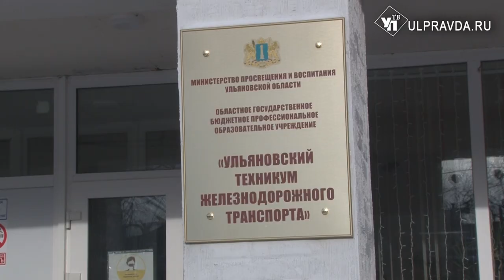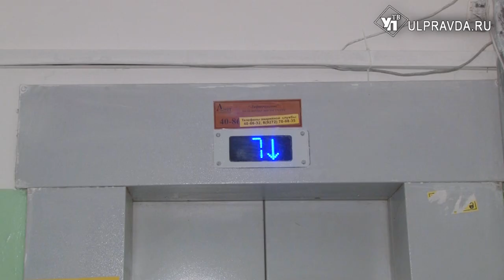Подъем на 200 млн. В домах Ульяновской области обновят две тысячи старых лифтов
Ульяновский техникум железнодорожного транспорта одержал победу в грантовом конкурсе «Молодые профессионалы».